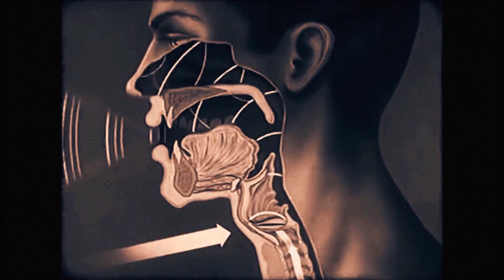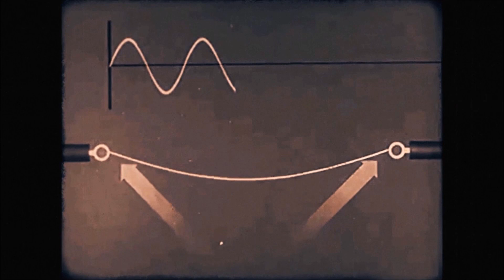Ditch Organ - "A Rapid Flickering of Light" (full EP stream)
EXCLUSIVE PREMIERE: Ditch Organ - "A Rapid Flickering of Light" (EP), out now via Tomb Tree Tapes on cassette and 7" lathe.